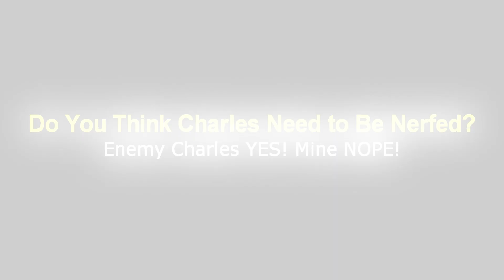Epic 7: Do You Honestly Think That Charles Deserves a Nerf?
(Feel Free to Support Me if You Can!)